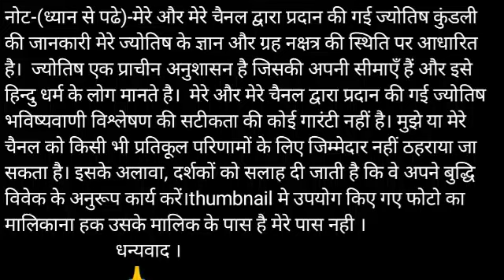Dhanu Rashi 19 December upay | Aaj ka Dhanu Rashifal upay | Dhanu Rashi 19 December 2019 Upay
Rashifal । Dhanu rashi Upay । Aaj ka rashifal Upay ।  Today horoscope Solutions। Dhanu Rashi 19 December upay ।  Aaj ka Dhanu rashifal upay ।  prediction Dhanu rashi in hindi upay ।  Dhanu rashifal 19 December upay। 19 दिसंबर धनु राशि उपाय । धनु राशि आज का राशिफल उपाय । आज का धनु राशिफल उपाय। धनु राशि दैनिक राशिफल उपाय। ज्योतिष

 aaj ka rashifal Dhanu rashi Upay
Aaj ka love Upay Aaj ka sambandh Today rashifal
Aaj ka subh bhagwan Aaj kis bhagwan ki puja karen aaj ka rashifal Dhanu rashi Upay
Dhanu rashi 19 December 2019 Upay
aaj ka Dhanu rashifal Upay Dhanu rashi aaj ka rashifal 19 December 2019 Upay Dhanu rashi Upay
Dhanu rashi 19 December 2019 upay Dainik Rashifal Horoscope solutions Astrology आज का धनु राशि उपाय

Dhanu dainik rashifal 19 December 2019 Upay
1st-Dhanu rashi love rashifal upay
2nd-Dhanu rashi dainik  rupya paisa rashifal upay
3rd- Dhanu rashi dainik  swasthay rashifal upay
4th- Dhanu  dainik  vyapaar vyavsay career rashifal upay
5th- Dhanu  Dainik gyan shikha rashifal upay
धनु  राशि दैनिक राशिफल 19 दिसंबर 2019 उपाय -
1- धनु  राशि के दैनिक उपाय
2- धनु  राशि धन और वित्त संबंधित सारी बातो का उपाय
3- धनु  राशि प्रेम संबंध प्रेम प्रसंग राशिफल उपाय
4- धनु  राशि दैनिक स्वास्थ्य से संबंधित राशिफल उपाय
5- धनु  राशि व्यापार व्यवसाय करियर जीवन राशिफल उपाय
6- धनु  राशि दैनिक राशिफल उपाय
7- धनु  राशि जन्मकुंडली विशेषज्ञ